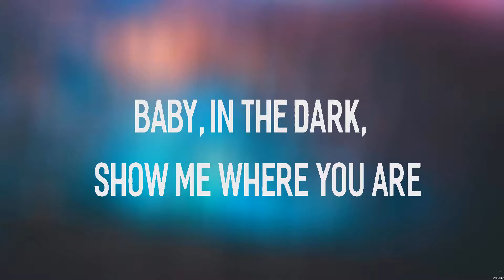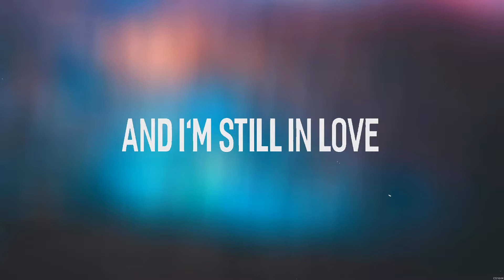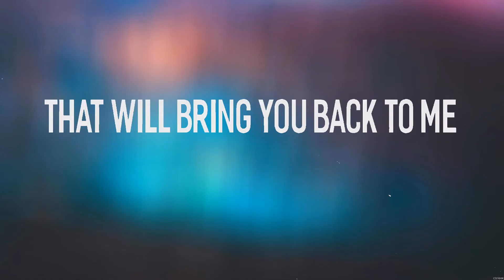Martin Garrix, David Guetta - So Far Away (Lyrics)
SoFarAway MartinGarrix,DavidGuetta Lyrics